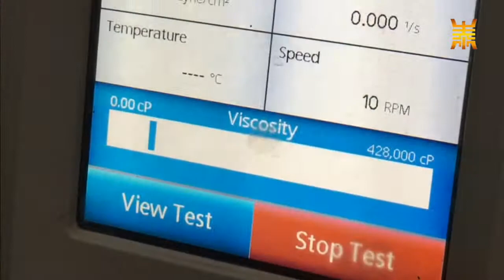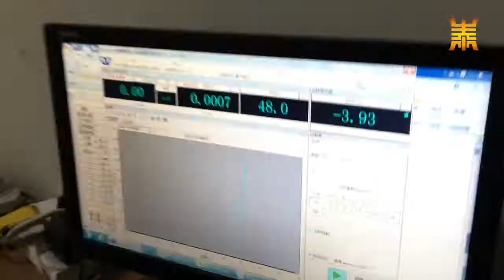DTYR Ceramic Foam Filters Manufacturing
This video introduce you how ceramic foam filters manufacturing in DTYR factory.